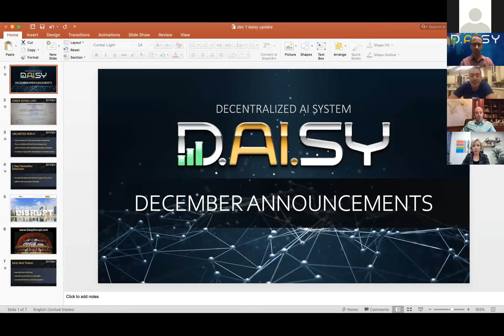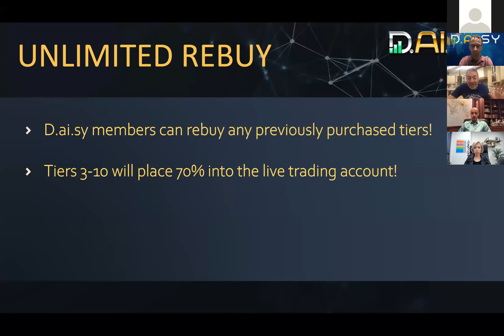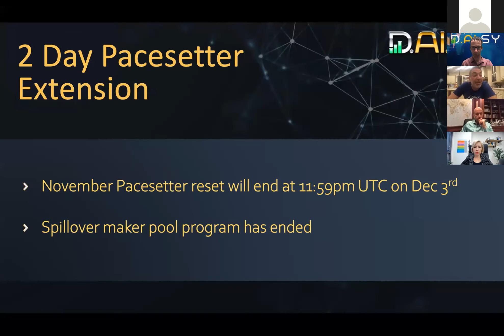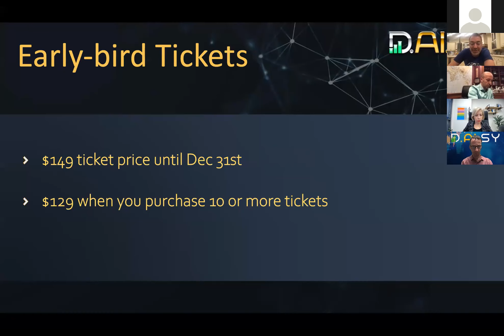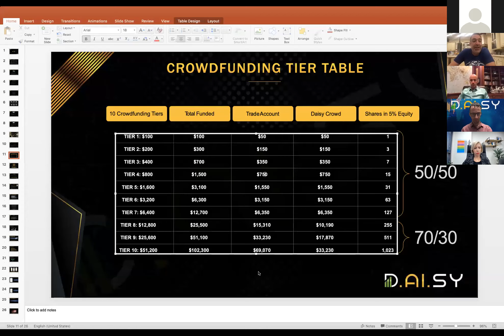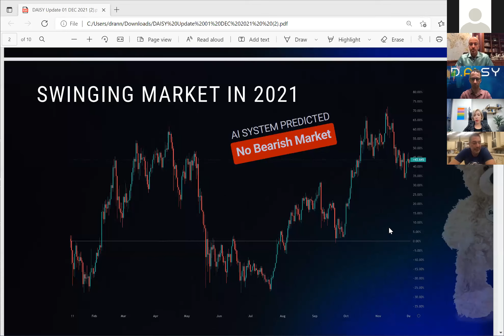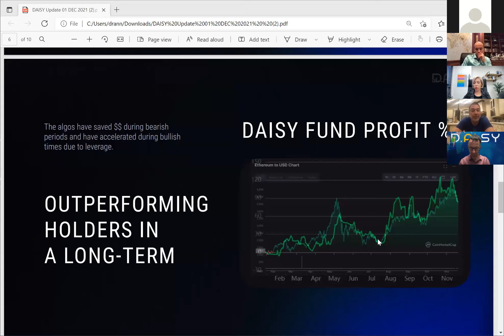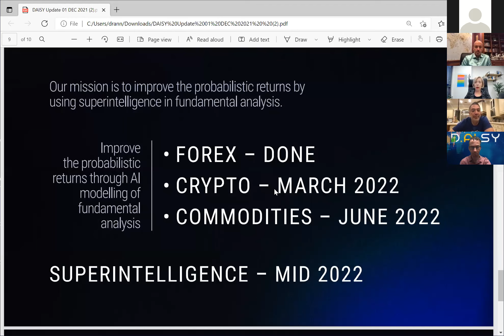Token Update Call Chinese